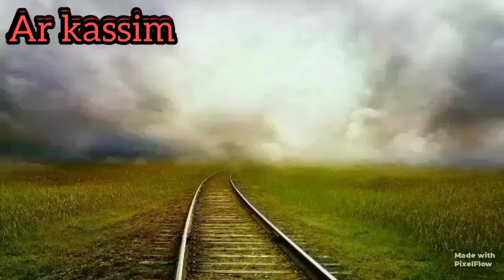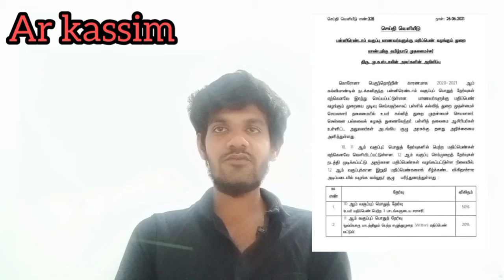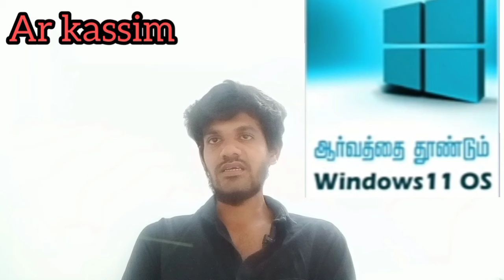12ஆம் வகுப்பு மாணவர்களுக்கு மதிப்பெண் வழங்கும் முறை. ஒலிம்பிக் பரிசு . Explained|Tamil|Ar kassim.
பன்னிரண்டாம் வகுப்பு மாணவர்களுக்கு மதிப்பெண் வழங்கும் முறையை முதலமைச்சர் மு க ஸ்டாலின் அவர்கள் இன்று அறிவிப்பு அதுகுறித்த தகவல். ஒலிம்பிக் போட்டியில் பங்கேற்று வெற்றி பெறுபவர்களுக்குசிறப்பு பரிசு தொகை அறிவிப்பு. விண்டோஸ் 11 வெளியீடு குறித்த தகவல்.